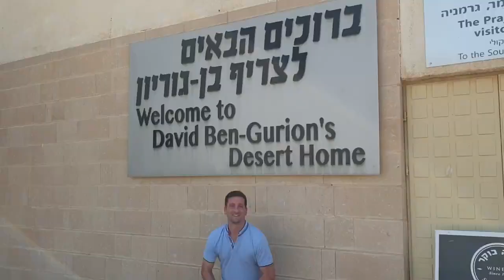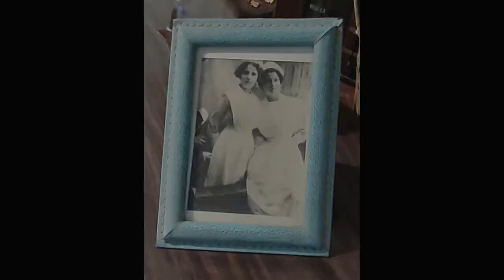Bringing Israel to You: David Ben-Gurion's Desert Home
In another Bringing Israel to You episode, David Nekrutman takes you inside the desert home of the late Prime Minister of Israel, David Ben-Gurion. Enjoy and don't forget share the video.

Hosted by: David Nekrutman
Video editing: Omer Toledano